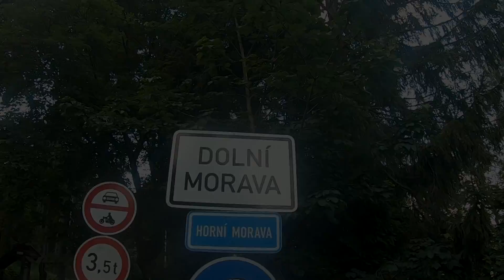Dolní Morava projíždění MČR v maratonu Nova Cup 2020